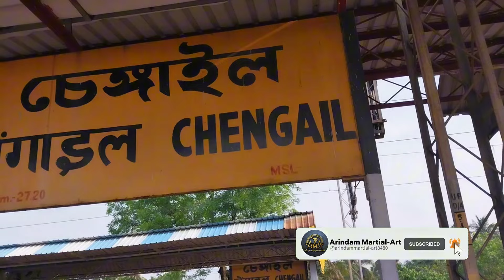hello guys || karate summer camp 2024 | kolkata to digha by train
hello guys || karate summer camp 2024 | karate vlog kolkata to digha by train | Kolkata to digha by train

🆗Tags Box Here;.
karate summer camp,
karate summer camp 2022,
karate camp,
karate,
summer camp vlog 2,
summer camp,
shotokan karate,
learn karate,
jks karate academy,
camp,summer camp vlog 1,
1st dan black belt test | 3rd summer camp training | karate vlog | shotokan karate,
summer camp (school category),
karate vlog,s
ummer camp training,
bhaderwah karante camp,
3rd summer camp,
karante camp in bhaderwah,
karate combat,
child summer camp,
summer camp benefits,
karate wintercamp 2021
international KARATE championship 2024
independent Cup karate championship 2024
kungfu karate male Kumite female
Kolkata to digha by train
kolkata to digha by bus
volvo bus from kolkata to digha price

✅ IMPORTANT VIDEOS HERE;⬇️.

This channel is based on news and current affairs. All uploaded content is created by our own team. We also sometimes use certain third-party content that we have specific authorization and permission to use on YouTube.